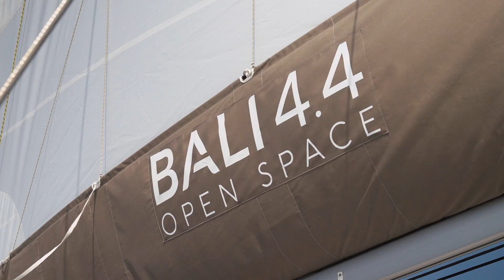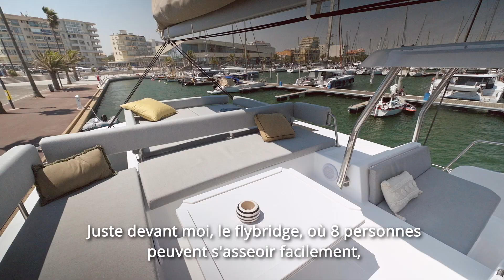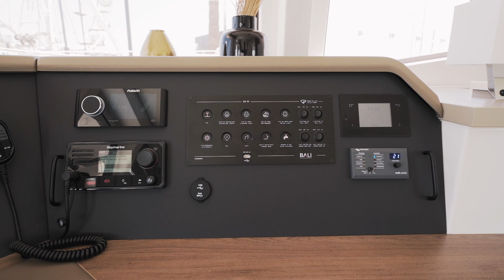Visite guidée BALI 4.4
BALI 4.4 OPEN SPACE DESIGN

Passer en un clin d'œil du mode navigation en mode Lounge: le BALI 4.4 dispose d'une nacelle centrale traversante entièrement décloisonnée accessible par l'immense porte basculante à l'arrière ( exclusivitée BALI) et par une porte étanche à l'avant. Venez à bord du BALI 4.4 pour découvrir les espaces qu’offre ce catamaran.

❣️Design your escape